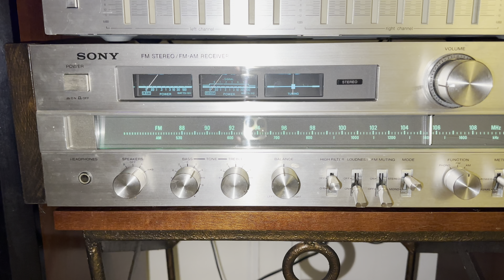Sony Str-4, Klipsch Cf1 & Technics Equalizer